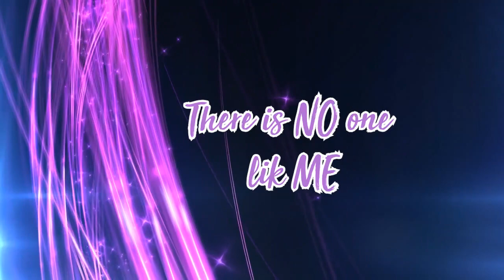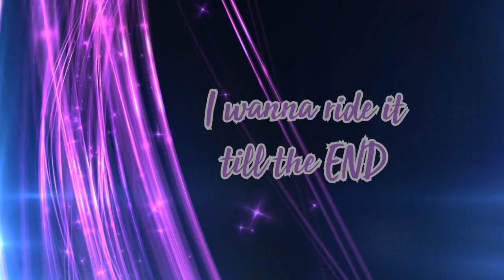Babyriiri - Rare(official lyric video)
Hey Bfam!
Hope you babyriiri's new single rare , Babyriiri wanted to make a song about being unique and rare from others, and song she choose to use the metaphor "PURPLE MOON", cause it is rare.
She hopes you enjoy it as much as she enjoyed making it :)
"RARE" Available Everywhere!!!

If you like this video and want to help share Babyriiri's music with more people, don't forget to LIKE, FAVORITE, COMMENT and SHARE this video with your friends and family on Facebook and Twitter!  Don't forget to download on iTunes!  :.

Babyriiri has a LOT more material coming at you very soon.

Always be hopeful!

OFFICIAL BABYRIIRI LINKS

Blxckglitters LLC. 2023